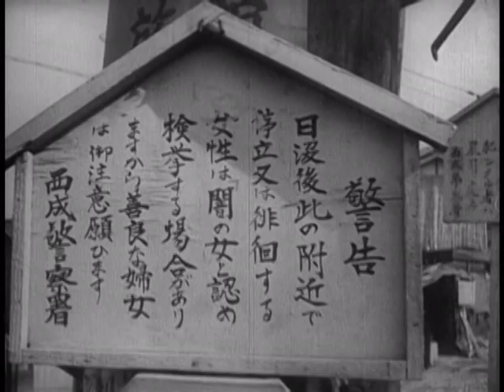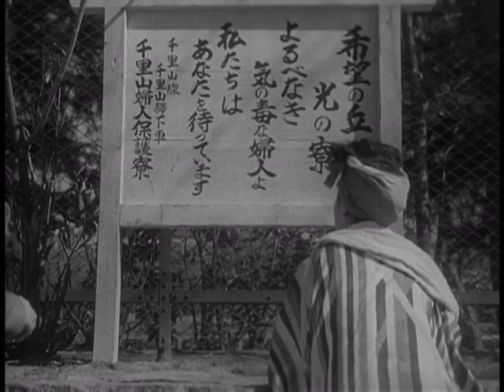Women of the Night (1948) Kenji Mizoguchi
Women of the Night concerns two sisters—Fusako, a war widow, and Natsuko, having an affair with a narcotics smuggler—who along with their younger friend Kumiko descend into prostitution and moral chaos amid the postwar devastation surrounding them.